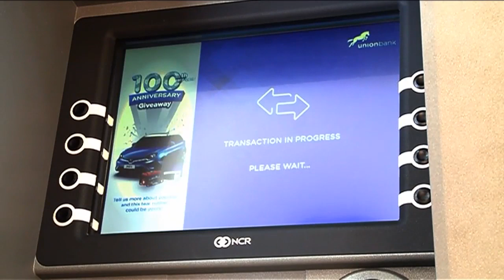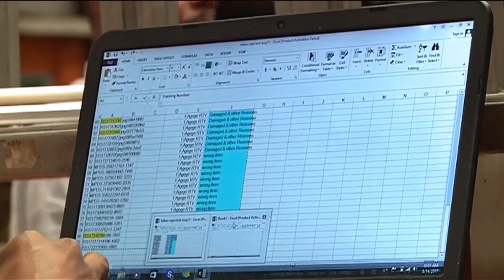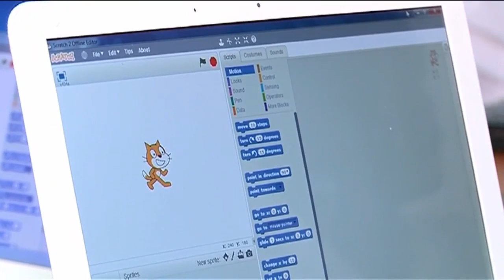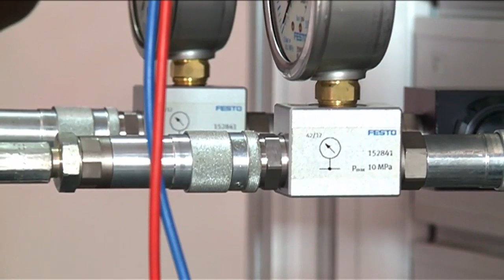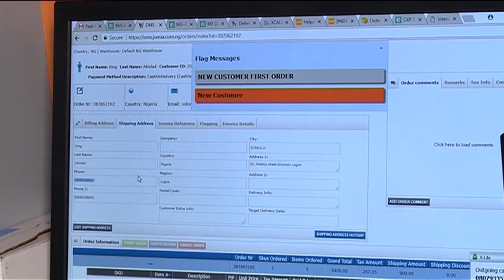How Nigeria is positioning its digital economy for the future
There is no doubt that the digital economy opens up immense opportunities, but how is Nigeria positioning to take advantage of today’s connected world for the future? Lanre Osibona, Senior Special Adviser to Nigeria’s President on ICT joins CNBC Africa for more.